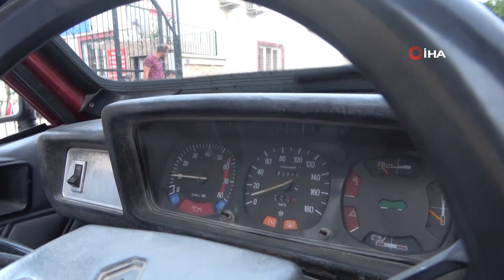"Düğün Dernek" filminden esinlendi, Renault Toros model otomobilini üstü açık yaptı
Adana’nın Kozan ilçesinde yaşayan Mahmut Çelik, 33 yaşındaki Renault Toros model otomobilini "DüğünDernek" filminden esinlenerek üstü açık hale getirip hayalini gerçekleştirdi.

Kozan Sanayi Sitesi'nde kaporta ustası olan Mahmut Çelik, elektrikçi oğlu ile birlikte 2 yıl önce Düğün Dernek filminden esinlenerek 1989 model Renault Toros model otomobilini üstü açık hale getirerek yeni ve ilgi çekici bir görünümüne kavuşturduklarını söyledi. Kentin tarihi sokaklarında üstü açık aracı ile gezen Çelik, birçok kişinin fotoğraf çektirmek istediğini söyledi. Kendi araçlarını da üstü açık hale getirmek isteyenlerin ilgisi ve sorularıyla karşılaştığını anlatan Çelik, "Hayalim üstü araç sahibi olmaktı. Düğün Dernek filminde gördükten sonra hayalimi gerçekleştirdim. Yaklaşık 25 bin TL civarında masraf ettim. Bu araçlar şu an 60 bin TL civarında. Aracı bu hale getirmek için iki sene önce başladım. Çok kişinin dikkatini çekiyor. Yolda durduranlar oluyor. Sen mi yaptın diyorlar" dedi.

Şu an arabasının değerinin 100 bin TL civarında olduğunu söyleyen Çelik, "Çocukluğumdan beri Galatasaraylıyım. Ayrıca Adana Demirspor’u da severim. Motoru Galatasaray tutkum için sarı yaptım. Şimdi altlarını güçlendirdim. Resim çektirmek isteyen, gelin damat aracı için soran oluyor. Gezmek isteyen oluyor. Aylık bakımlarını yapıyorum. Aracıma çocuğum gibi bakıyorum” şeklinde konuştu.

Aracında arabesk müzik dilemeyi sevdiği için Ferdi Tayfur müzikleri eşliğinde gezen Çelik, "Diğer sürücüler artık sollamıyor, yavaşlayıp fotoğraf çekiyorlar. İlgiden çok memnunum" dedi.